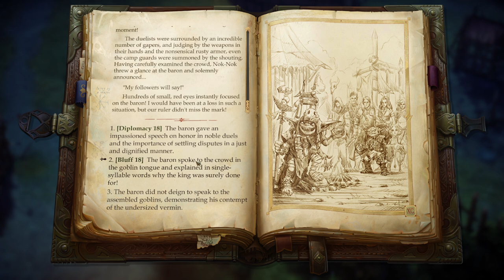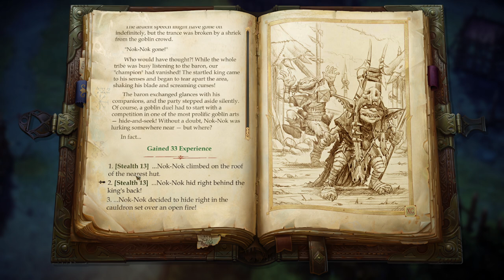Pathfinder Kingmaker | Nok Nok Rei dos Goblins - Gameplay PT-BR Parte 29